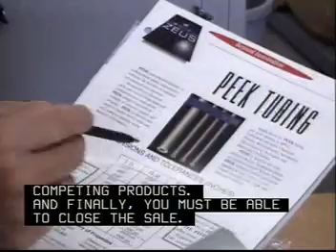Sales Representatives, Wholesale, Manufacturing, Technical and Scientific Products